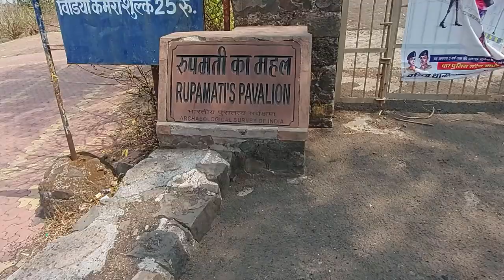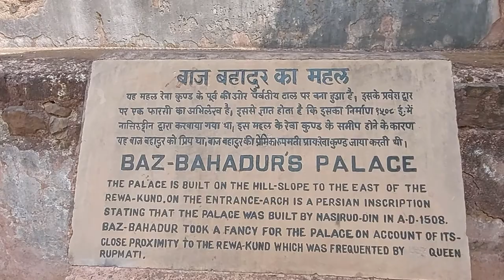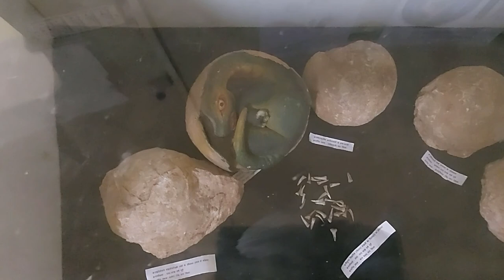Mandu | Gems of India |$ Delhi to Mandu | Royal Enfield $ Classic 350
Mandu is the less explored destination of Madhya Pradesh, but surely it is a Gem. Mandu takes us back into history and tells us about the rich and glorious past of this city.

Mandu has been ruled by different rulers at different times. Great king Bhoj in the 9th century, Ghiyasuddin in the 14th century, and Baaz Bahadur in the 16th century are some famous rulers of Mandu.

Under the rule of foreign rulers, Mandu was used as a place of pleasure and relaxation. Jahaj Mahal complex, Rani Roopmati Pavillion, and Jama Masjid are some popular tourist attractions in Mandu.

I strongly recommend a visit to central India visiting places like Mandu, Maheshwar, Omkareshwar, Indore, and Ujjain.

Music
Raga - Dance of Music - Aakash Gandhi